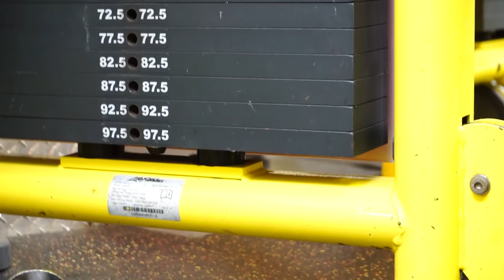2017 Reps Arm Challenge | Own The New Year 2017